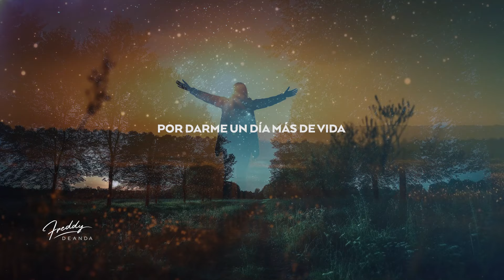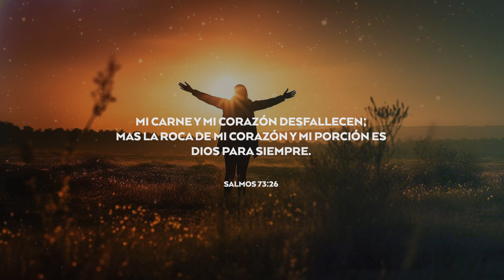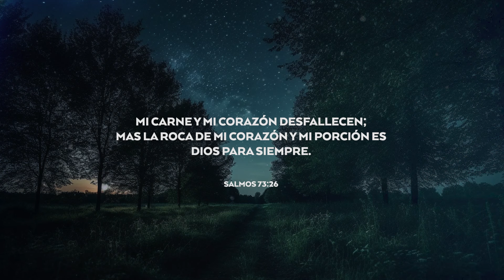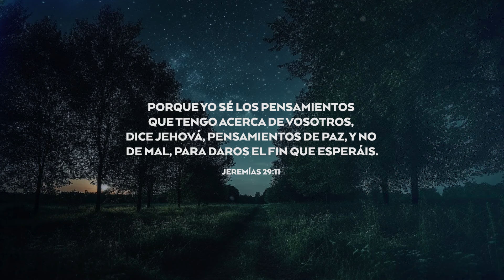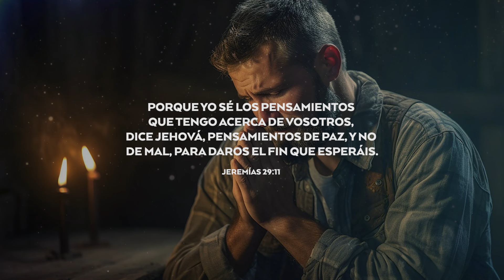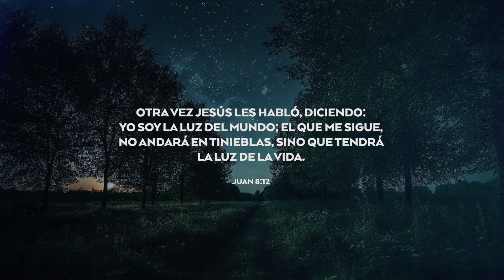ORACIÓN DE LA NOCHE 🙏🔥 | FreddyDeAnda